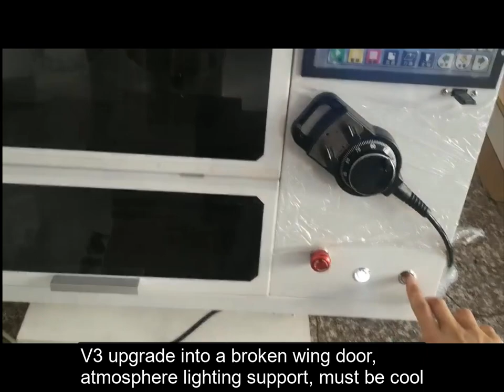Desktop Pocket 4-axis CNC milling machine，Desktop Mill V3 Pro ,Powerful and cost-effective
Desktop Mill V3 Pro，In order to meet the needs of makers, CNC education, design and manufacture of desktop three-axis / four-axis CNC machine tools. The whole machine can be placed on any desktop for operation and use. , The conversion of its spindle up to 24000rpm can be satisfied even for designers in the professional field.
Support a variety of consumables processing, support plastic, wood, aluminum, copper, iron, gold, silver, steel and other materials milling processing, for different materials users can also change the cutter head and rotor according to their needs.